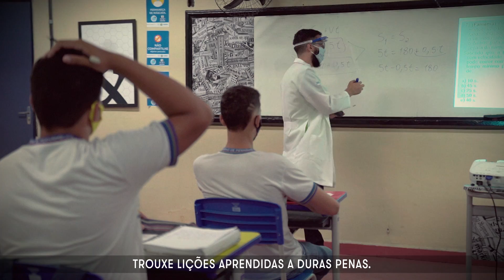SJCC | CONTAGEM POSITIVA 2021 JC e NE10